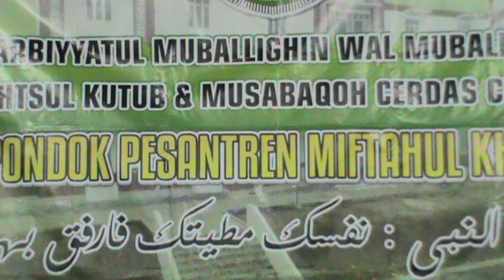MC - Ilyas Ruchiyat (28022019)